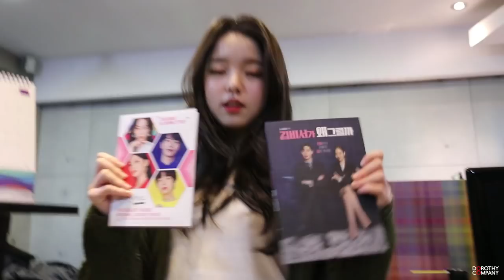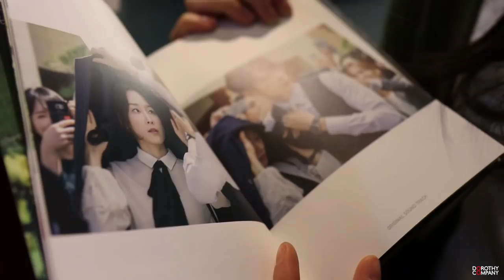[Behind Rothy] 로시의 사무실 탐방기